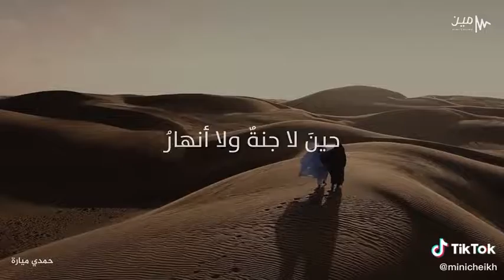19 avril 2022